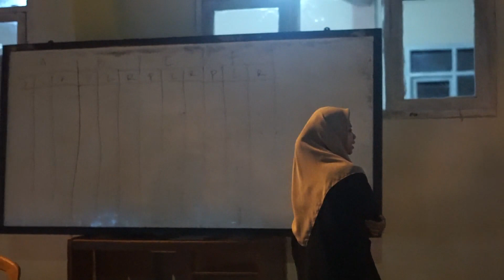7 Kompetisi Dalam Kegiatan Bulanan Versi Gunhid Art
Agenda bulanan di pondok pesantren nurul wafa yang biasa dilakukan setiap 3 bulan sekali merupakan agenda yang paling ditunggu-tunggu olah para santri dipondok pesantren nurul wafa,lantas apa saja isinya ? yuk kita simak penjelasanya dalam video ini 😇